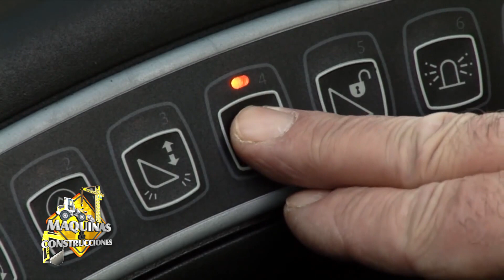Viaje a la Fábrica de Maquinarias JCB en Inglaterra - Itasã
Entrevista al Arq. Carlos Orué de la Empresa Itasã en nuestro viaje a la fábrica de maquinarias JCB en Rocester, Inglaterra.